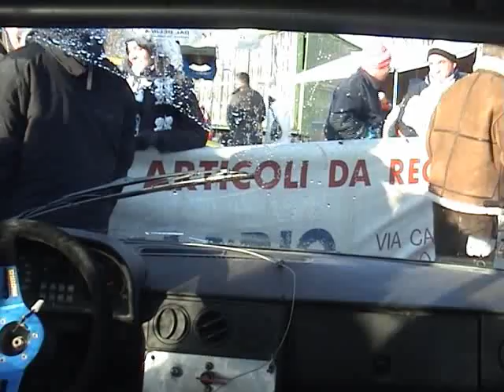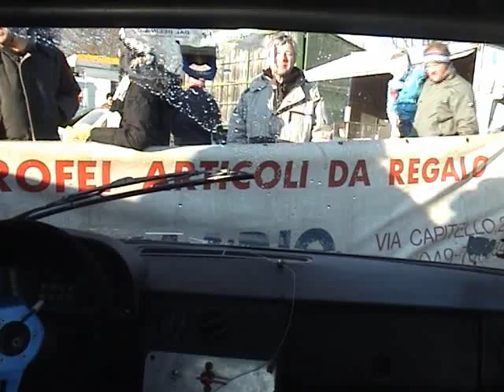DE BIASI ANDREA E L'ALFA 33 NEVE E GHIACCIO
PRESA DALLA DEMOLIZIONE E SALDATI I DIFFERENZIALI LA 33 GRIGIA METALIZZATA SPORTWAGON BRUTTA COME IL PECCATO VINCE DAVANTI A SUBARU E DELTONE.